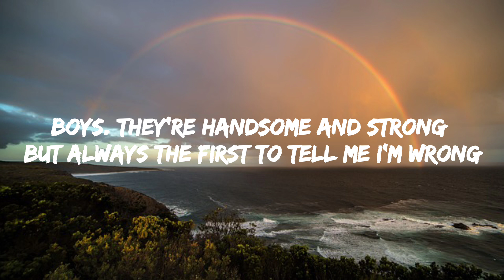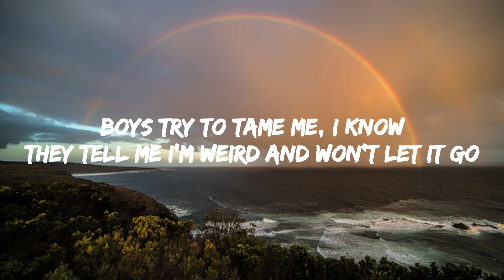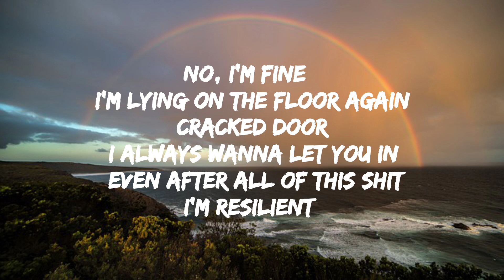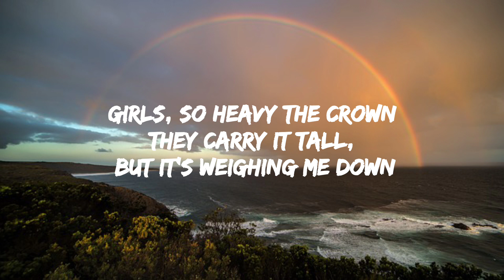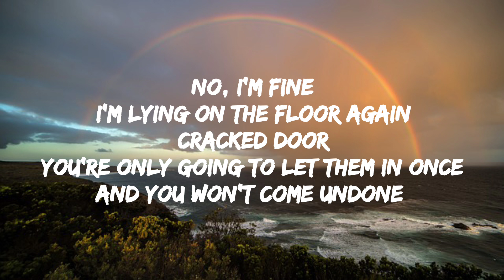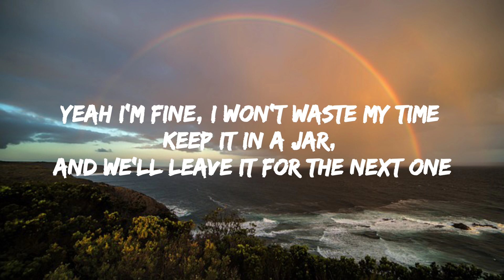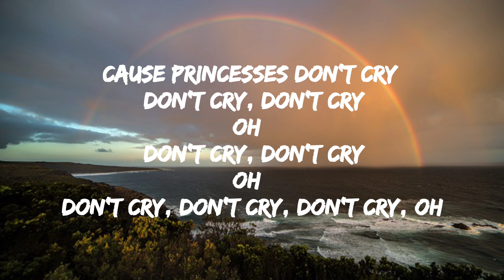Princesses Don't Cry - CARYS (Lyrics)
Princesses Don't Cry - CARYS (Lyrics Video)

IMPORTANT NOTICE:
These all Things Are Copyrighted.

Lyrics :

Cracked door, I always wanna let you in
Even after all of this shit, I'm resilient
Don't cry
No, I'm fine
I'm lying on the floor again
Cracked door
Don't cry
Keep it in a jar, gonna leave it for the next one